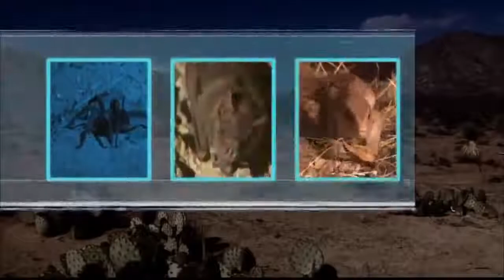Scorpion Documentary - Wildlife Animal Documentary - BBC